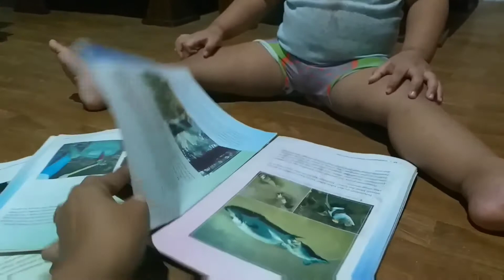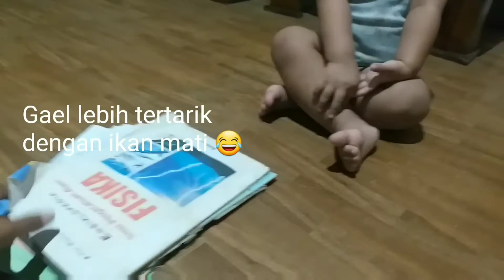Anak 2 tahun belajar mengenal nama benda lewat buku bergambar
Tips agar anak berhenti main hp
Buat bunda-bunda yang anaknya tidak bisa lepas dari HP coba kasih permainan atau buku bergambar untuk mengalihkan perhatiannya dan jangan lupa ya ketika bunda lagi bersama buah hati anda usahakan jangan main/pegang hp biar anak anda merasa diperhatikan dan cobalah bermain bersama👌 ini yg aku lakukan sama Gael ya bunda dan cara ini berhasil

Tips Mama dan Gael

edukasi anak 2 tahun
anak belajar mengenal benda lewat buku bergambar
gael lagi belajar